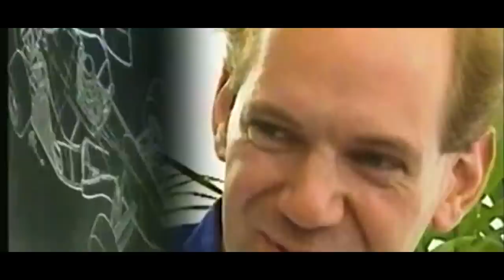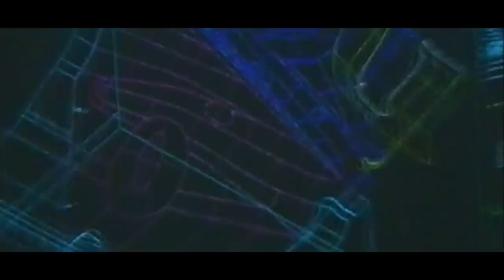COMO A RED BULL DESTRUIU A CONCORRENCIA ANTES DA TEMPORADA COMEÇAR?!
@scuderiamilani (Twitter)
YouTube.com/scuderiamilani

João 3:16